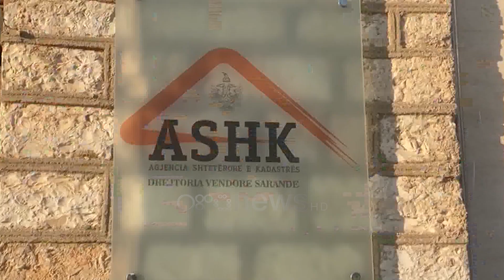Legalizim objektesh e trojesh, Prokuroria izolon ish-Drejtoreshën dhe 2 ish-zyrtarët e ASHK Sarandë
Prokuroria e Sarandës ka vendosur 4 masa sigurimi për ish-zyrtarë të ASHK Sarandë dhe një ish-deputet, të dyshuar për “shpërdorim detyre” dhe “falsifikim dokumentesh”. Pas vendimit të dhënë nga Gjyqtari i seancës paraprake i cili la në fuqi kërkesën e Prokurorisë, policia e Sarandës ka ekzekutuar masën e sigurisë “detyrim paraqitje” dhe “ndalim i daljes jashtë shtetit” për ish-Drejtoreshën e ASHK Sarandë, Aida Demi 40 vjeçe; si dhe masat e sigurisë “Arrest në shtëpi” për ish-zyrtarët e po të njëjtit institucion, Erald Lika 33 vjeç dhe Ermen Stroka 34 vjeç dhe ish-deputetin e Partisë Demokratike, Gani Hoxha.

Gjatë caktimit të masës së lehtë të sigurisë ndaj Demit, mësohet se janë marrë parasysh edhe kushtet specifike familjare të saj, si nënë e dy fëmijëve të mitur.

Njëkohësisht Prokuroria e Sarandës ka dërguar për gjykim çështjen në ngarkim të 4 personave të mësipërm. Zyrtarët e ndaluar mësohet se kanë legalizuar një objekt 4 kate në hyrje të qytetit të Sarandës me sipërfaqe ndërtimi për banim 1359 m2 dhe me sipërfaqe 1056 m2 aktivitet social ekonomik, duke i bashkangjitur edhe një truall 1000 m2.

Objekti bashkë me truallin më pas është pajisur me certifikatë pronësie në emër të shtetasit Gani Hoxha. Prokuroria e cilëson legalizimin dhe regjistrimin e pronës si të paligjshëm, pasi kjo pronë realisht është e regjistruar në emër të familjes Sejko dhe është përfituar nga Hoxha me dokumente të falsifikuara. Brenda tre ditëve në vijim, katër të ndaluarit pritet të paraqiten në Gjykatën e Sarandës për t’u njohur me masat e sigurisë.